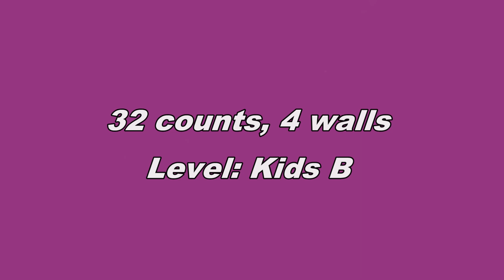Linedance -Joy to the World KIDS